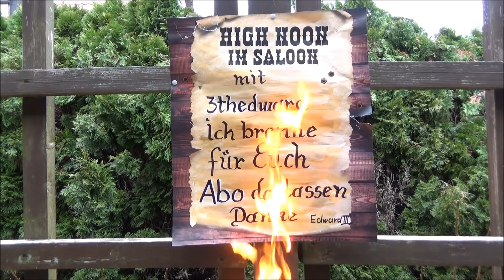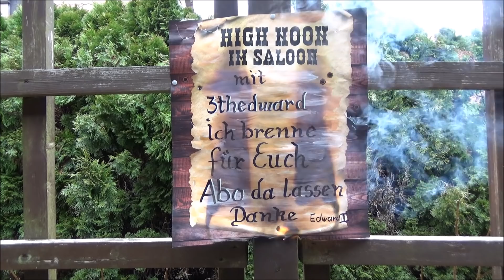Das John Wayne Hemd Mode Trend 1980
Mode Trends kommen und gehen dieser hier war 1980 kurzzeitig gefragt im Münchner Raum